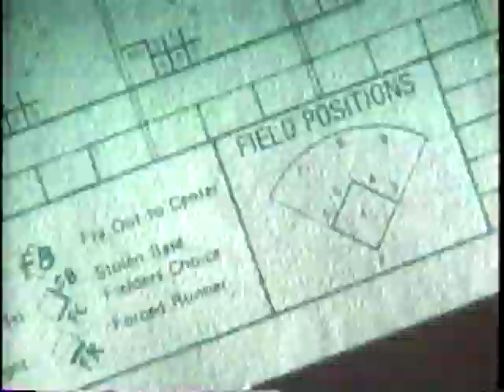1998 Cincinnati Reds Highlights July 10-24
Local Cincinnati TV coverage of the Reds 1998 season with some ESPN segments mixed in as well